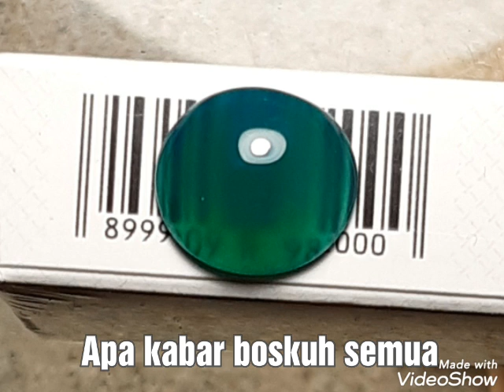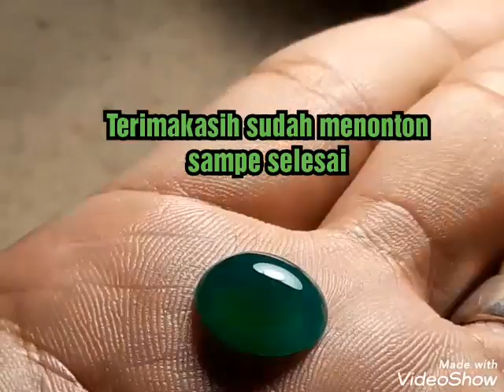BACAN DOKO RATUSAN RIBU // LOSE STONE // GIWANG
Lok..perum graha prima baru blok S.5 no.23A Rt.03 rw.27
Mangun jaya..tambun selatan..bekasi